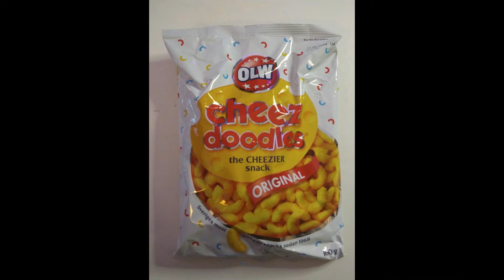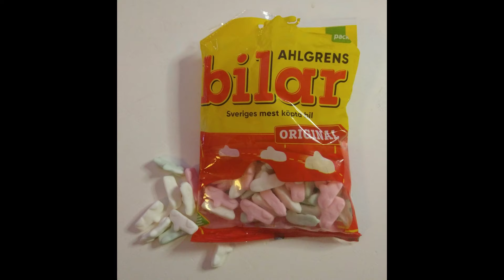A BOX FROM VTR!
To find Shabby Geek! on Twitter:
To find Shabby Geek! on Instagram:
shabbygeek21